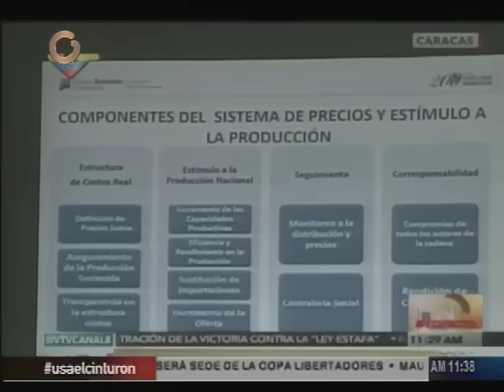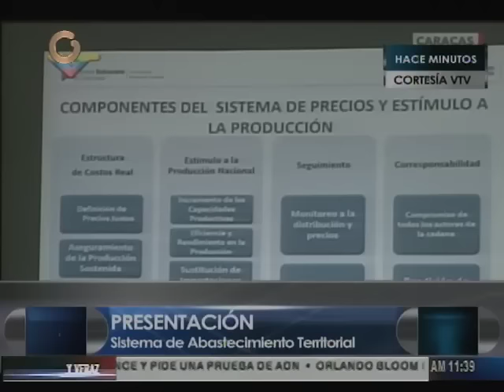Gobierno fijó nuevo sistema precios y estímulo a la producción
El vicepresidente para el Área Económica, Miguel Pérez Abad, dio a conocer este miércoles el nuevo sistema precios y estímulo a la producción, como parte de la Agenda Económica Bolivariana, donde destaca el reconocimiento a los costos reales para determinar los precios.